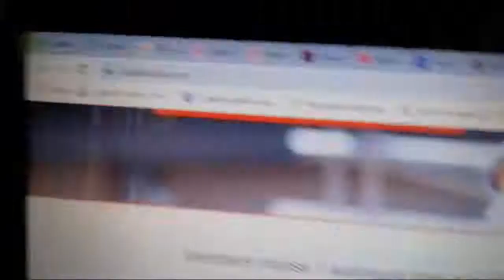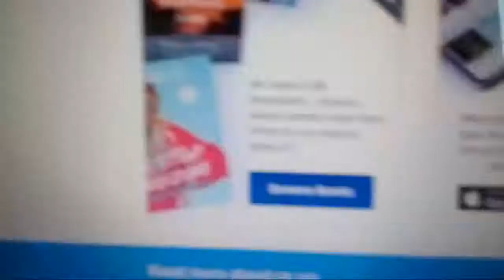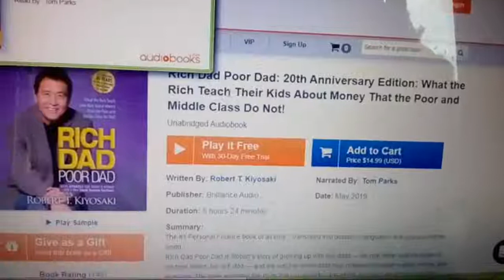Audiobooks.com: Get and listen to your free books